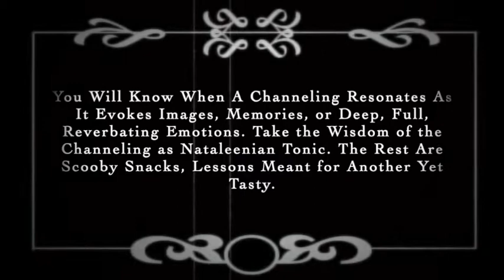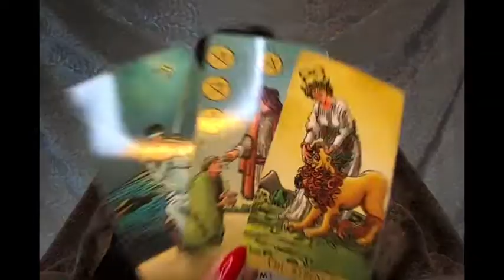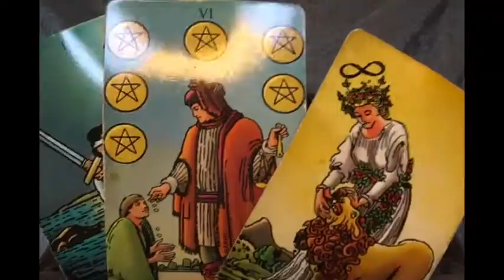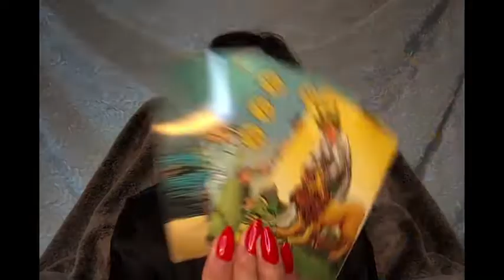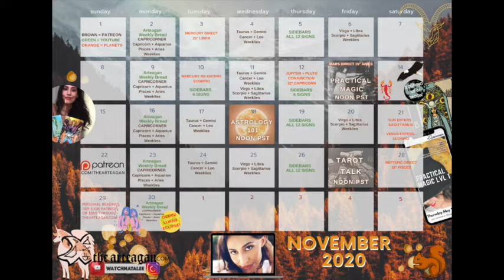AQUARIUS: SOME SERIOUS THOUGHTS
Sidebar: (conference) (in a court of law) a discussion between the lawyers and the judge held out of earshot of the jury.

“Natalee’s Sidebar Series” is a Zodiacal series of mini-conferences (sidebars!) between you and I where I expand on a psychic channeling of information that is contextless and pertains to a situation or relational dynamic happening in your life and YES! I also *pop* a tarot card via psychometry for even more information and guidance. Enjoy!

OCTOBER CLASSES NOW AVAILABLE! ASTROLOGY 101, TAROT TALK, & PRACTICAL MAGIC! NOVEMBER CLASS CALENDAR AT END OF READING.

October 2020’s Astrology 101: Chiron is now available on the website with a running time of 1:08:45 purchasable for $40

October 2020’s Tarot Talk will be up shortly and is currently available immediately in tier 3

Welcome to the corner of the internet created by Natalee, an ancient witch living a modern life sharing her psychic channelings, psychic life, and wisdom with others in the vibration of Truth, Love, and Integrity.